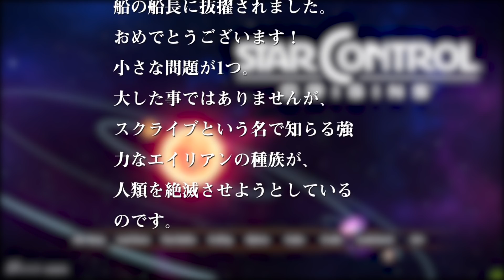太陽系探索 エイリアンと遭遇【Star Control®: Origins】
◇まーやの実写ちゃんねる◇

まーやのコンテンツを支援してください。

◇再生リスト◇

◇音楽素材MusMus
◇魔王魂